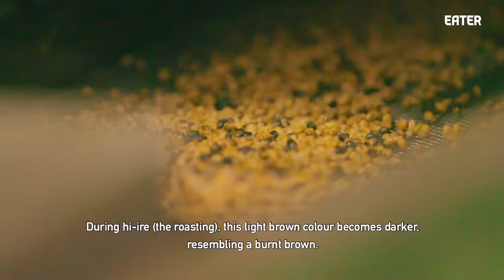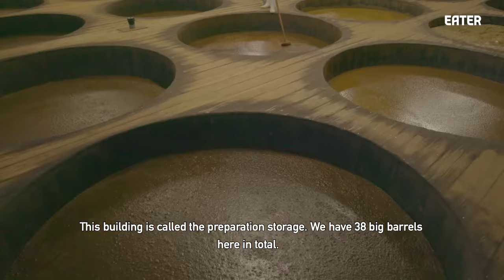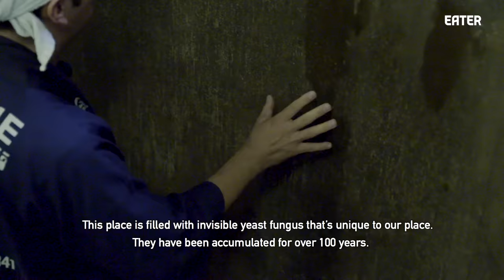How Soy Sauce Has Been Made in Japan for Over 220 Years — Handmade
Masatsugu Fueki uses the same traditional practice of making soy sauce that his predecessors used at Japan’s Fueki Syoyu Brewing over 220 years ago. Fueki takes us through the factory and the multi-step natural brewing process which only uses three ingredients — soybeans, flour, and salt.

Credits:
Producers: Carla Francescutti, Pelin Keskin
Director/Camera: Tofu Media
Editor: Carla Francescutti

Executive Producer: Stephen Pelletteri
Development Producer: McGraw Wolfman
Coordinating Producer: Stefania Orrù
Audience Engagement: Daniel Geneen, Terri Ciccone